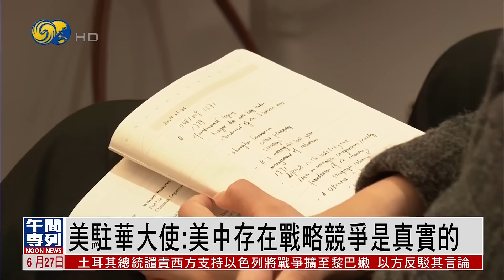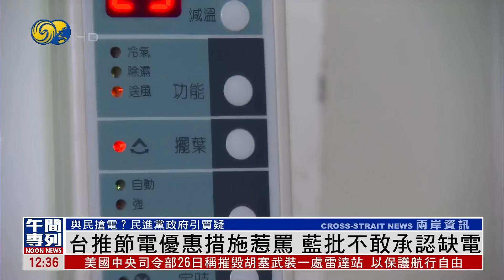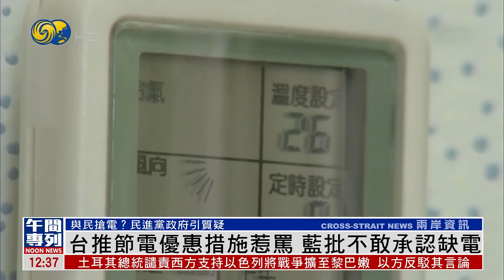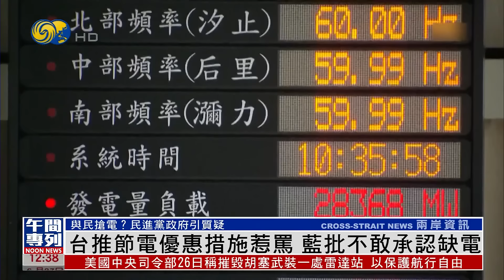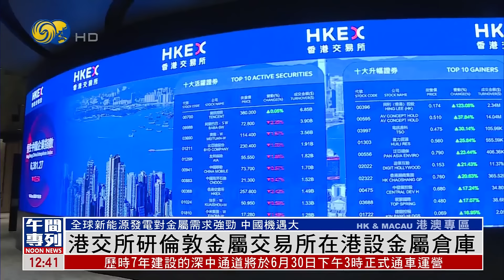《鳳凰午間專列》2024環太軍演開始 總兵力超2.5萬；CNN展示美大選首場辯論強制閉麥功能；深中通道將開通 增加大灣區物流效率｜20240627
由美國主導的2024年環太平洋演習，27日開始，在夏威夷島嶼及其周邊地區啟動，本屆軍演主題為“夥伴：整合並做好準備"，軍演預計將持續至8月2日。

美國（有線電視新聞網CNN）定於美東時間27日晚上9點，主持美國總統拜登與前總統特朗普的首輪電視辯論。CNN的兩位主持人26日介紹了經兩位候選人同意的辯論規則，包括麥克風的“強制閉麥”功能。

籌備7年、建設7年的深中通道已於日前完成交工驗收。有物流公司表示，深中通道的開通壓縮運輸時間，對於做跨境電商出口的物流行業是一大利好。